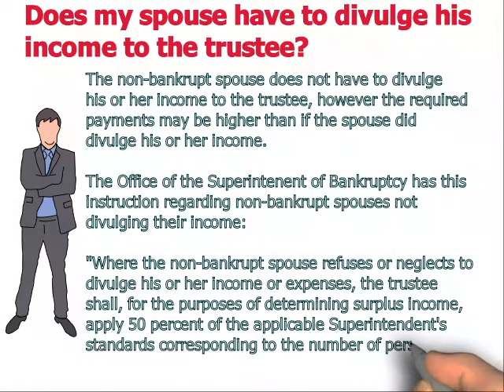Does my spouse have to divulge income to the trustee?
Does my spouse have to divulge income to the trustee?    No, the non-bankruptcy spouse does not have to divulge income to the trustee.   However, you can then not claim her as a dependent in the bankruptcy.

Before making this decision, please make sure you use our Bankruptcy Calculator to see the costs under both scenarios: